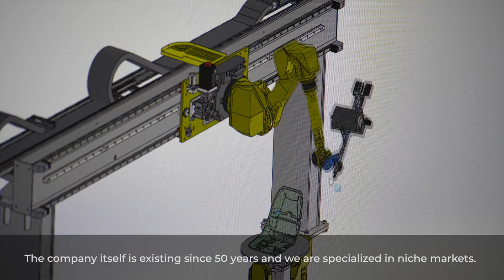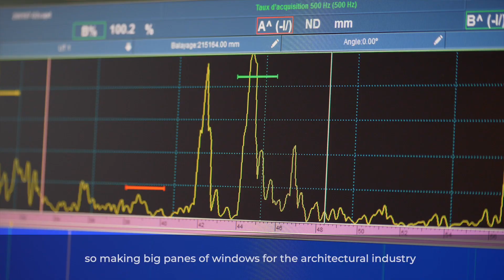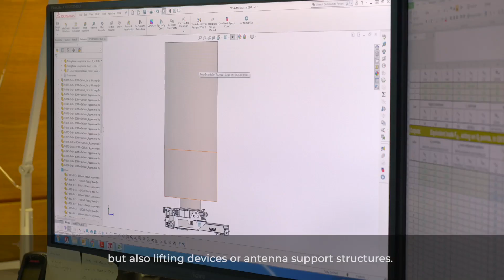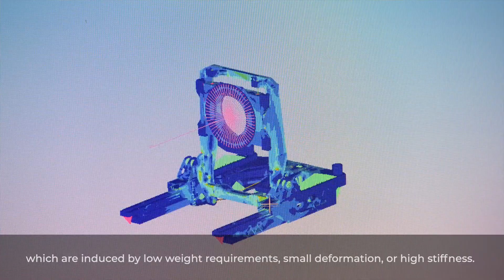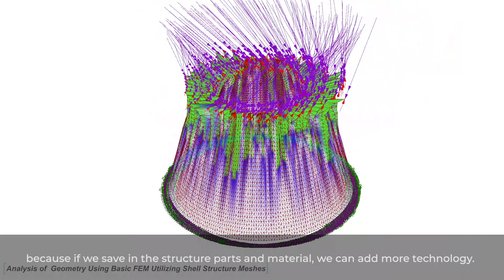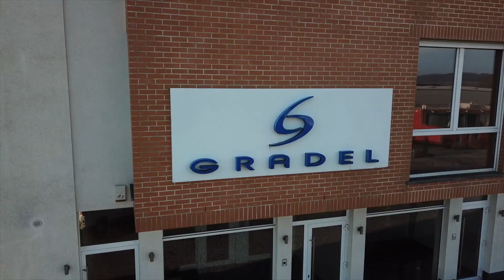Luxembourg Space Expertise: Gradel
Gradel MD, Claude Maack on the future of ultra-lightweight construction for space. Gradel has worked in the nuclear industry for 50 years and for the last decade the company has also been involved in the space industry, constructing highest end mechanical ground support equipment.
In the last year and a half Gradel has been working with the German company, AMC. They’re specialists in ultra-lightweight construction and collaborate with Gradel to develop ultra-lightweight materials for the space market.